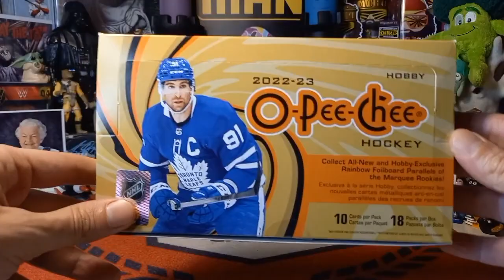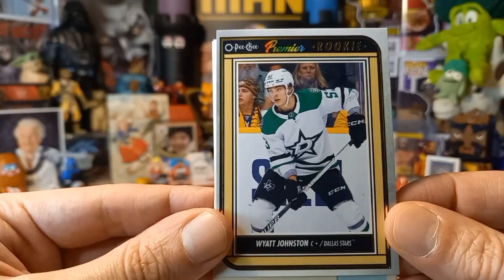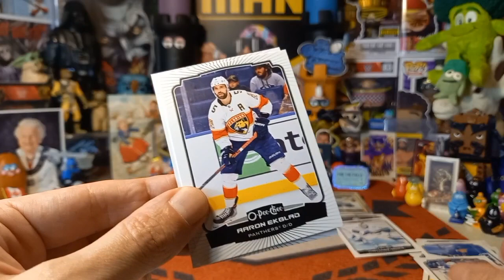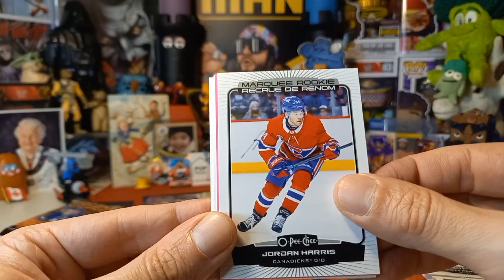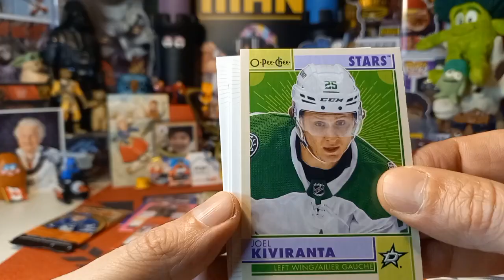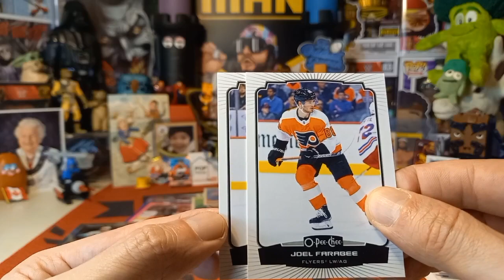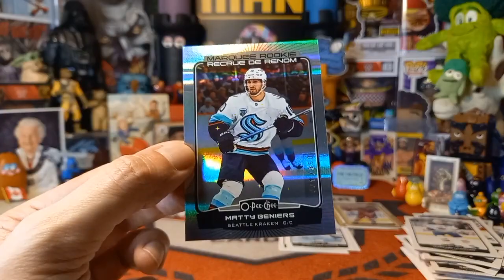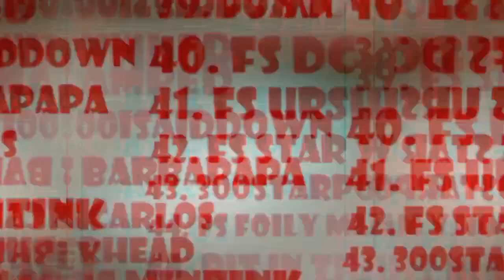Video #697: Farnumed! Part 6 - 2022-23 OPC Hobby 3 of 3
In today's episode we continue the Farnumed! series with Part 6 and Comclude the 3 part OPC 2022-23 Hobby Box Sub series with some awesome fireworks!! What a fun Box, thank you Julie Farnum!

Please check out Julie's channel below!

*NEW DUTY RULES AND REGULATIONS:

1. Please note that you are now allowed to send a maximum of $45 to the EU and that includes shipping costs.

2. Please make sure that it is obvious that it is a GIFT and it is recommended that you write that somewhere on the package apart from the values form as sometimes just being written on the form is not clear enough somehow.

3. Any purchases from European websites may not have the new duties incorporated into the price and you may get fees. This holds true for even small purchases.

4. If it is normal letter mail where no values form has to be filled out,it is not a problem and you should be in the clear.

For American Residents:

For Canadian Residents:

For European Residents:

Link for Volume 2, European Residents:

Link for Volume 2, US Residents:

Link for Volume 2, Canadian Residents:

Link for Volume 3, European residents:

Link for Volume 3, U.S Residents:

Link for Volume 3, Canadian Residents: